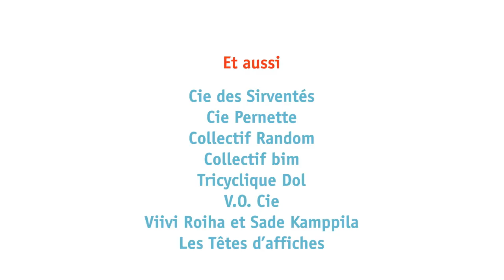Scènes de rue revient à Mulhouse du 16 au 19 juillet 2015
Plus de 20 compagnies d’artistes vont rythmer le festival Scènes de rue à Mulhouse pendant 4 jours, du 16 au 19 juillet 2015. L’aventure commence au coin de la rue…